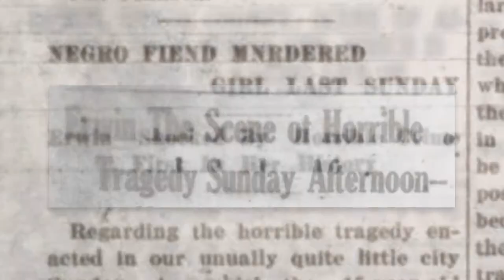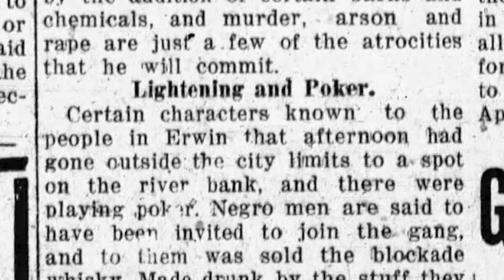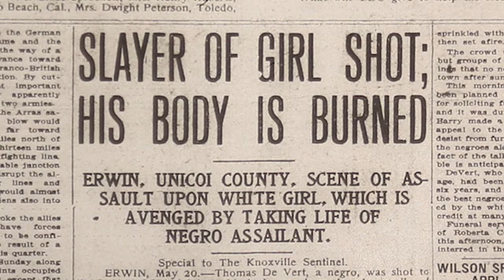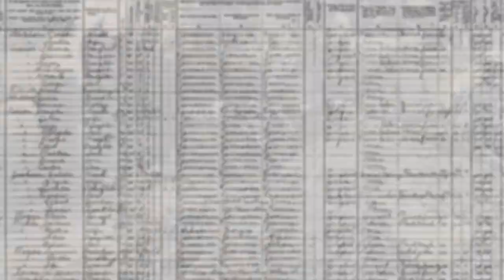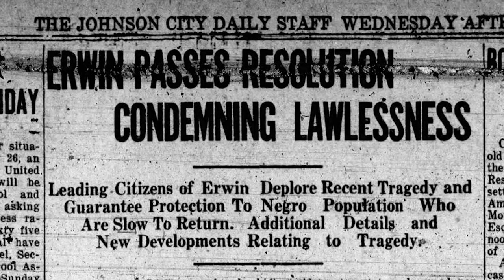The Erwin Expulsion of 1918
Elliot Jaspin, the author of "Buried in the Bitter Waters: The Hidden History of Racial Cleansing in America", talks about the events that led up to the entire Black population being driven out of Erwin, Tennessee in May of 1918.